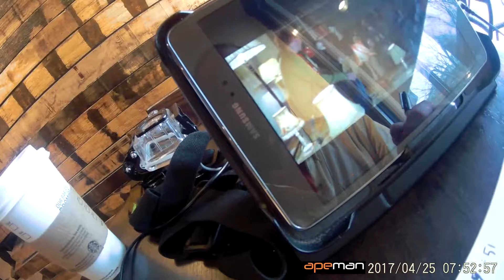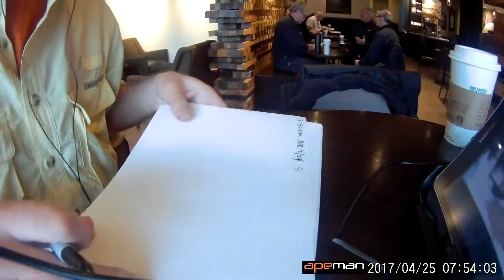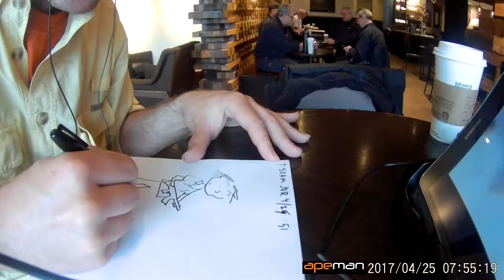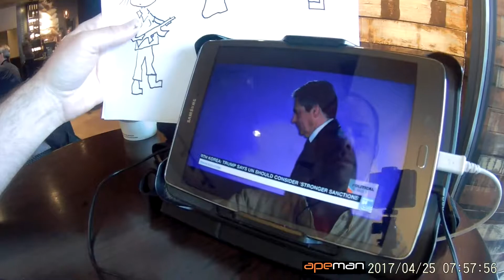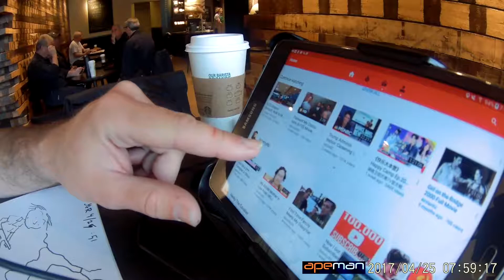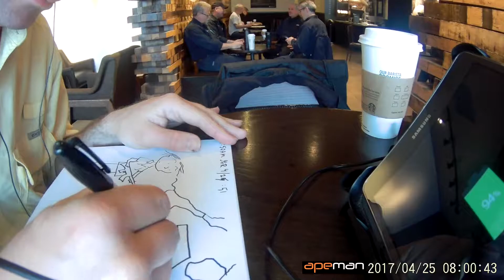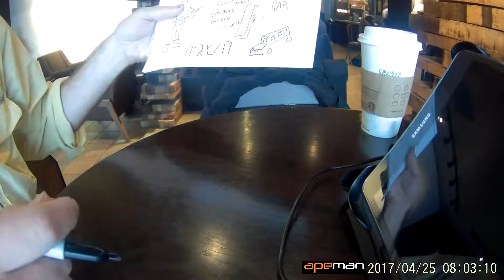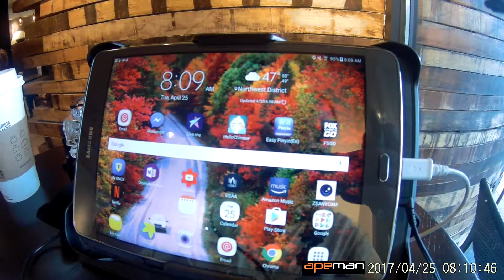4/25 Gregory Romack video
News for Northern Europe😍😃😚🙃😦😧🤕🤒😷😾💩💀👹🤖🎅🎅👷👳👳👨🕵🖕👊👊❤💘💍🛅⚯⛾⚢㊗🉐🈹⏲🕛🚦🚧🎰🚝🚉🚑🗾🌉🌉🌇🐥💐🦂🌵🐤🐆🐆🍶🏺🍴🍴🍝🎂🎴🏎🎽🎀🌩🎸🎼🔮🔏🚍☃🎟🏏🎽kindgirls.com10:25am